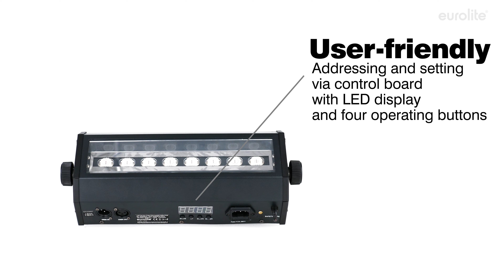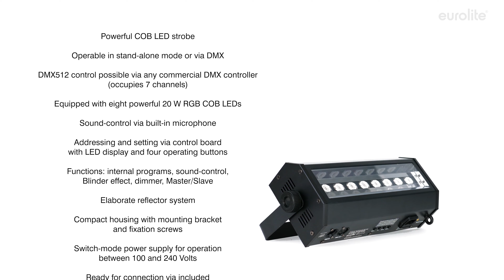EUROLITE LED Strobe COB PRO 8x20W DMX RGB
Powerful COB LED strobe
¨ Operable in stand-alone mode or via DMX
¨ DMX512 control possible via any commercial DMX controller (occupies 7 channels)
¨ Equipped with eight powerful 20 W RGB COB LEDs
¨ Addressing and setting via control board with LED display and four operating buttons
¨ Functions: internal programs, sound-control, Blinder effect, dimmer, Master/Slave
¨ Elaborate reflector system
¨ Compact housing with mounting bracket and fixation screws
¨ Ready for connection via included IEC power cord with safety power plug